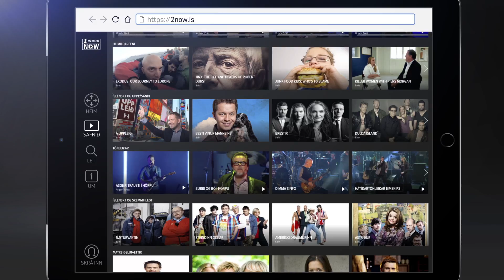3. Svona notar þú Stöð 2 Maraþon NOW